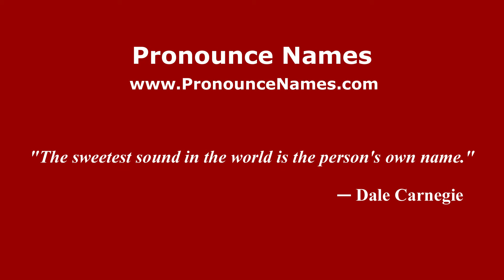How to pronounce Malyshev (Russian/Russia) - PronounceNames.com